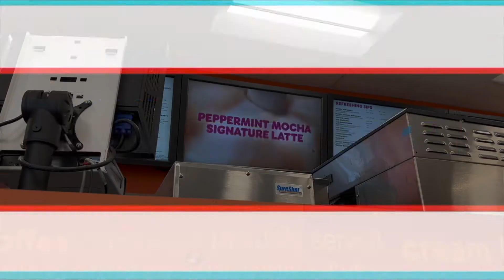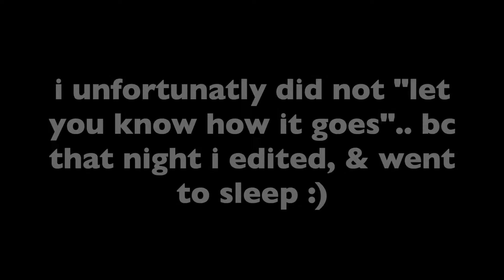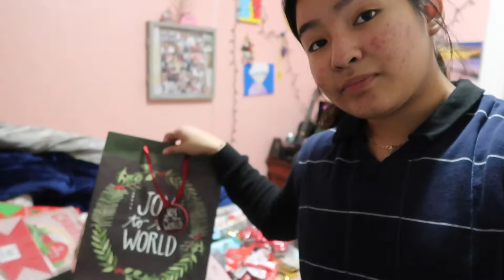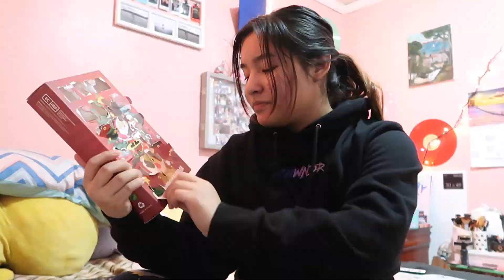Making Cookies *Bake with Me!* (Vlogmas Day 20, 21, & 22)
🎄Vlogmas Day 20, 21 & 22 ! Hope you enjoyed it ! Vlogmas is almost done! You guys are now up to date and tmrw will be a fun fresh current time vlog! :)🎄
Follow me ⬇️❤️
HIT THAT notification 🔔 so that you get notified every time I post 😉
Follow My Podcast!